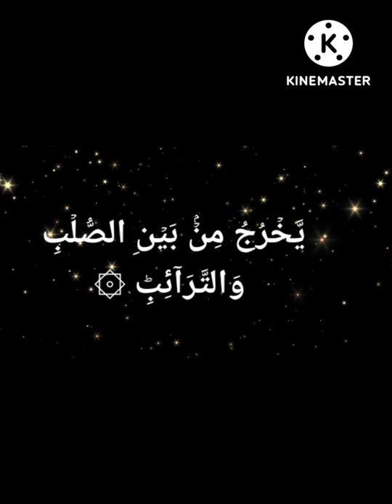Surah At-Tariq (سورة الطارق) 🌹💐 Verses 1-10 🌹💐 Sheikh Ahmed Al Hammad ##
Beautiful Recitation Of Surah Al-Tariq Verses 1-10 By Sheikh Ahmed Al Hammad.